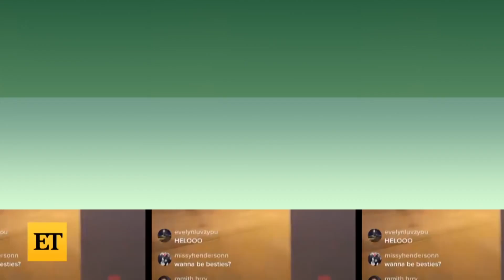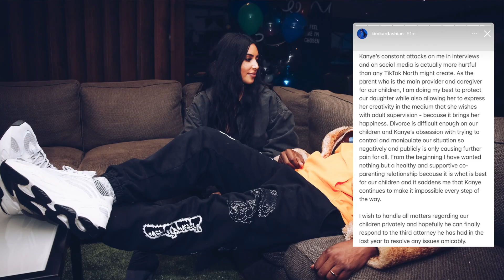Kanye West ESTALLA contra Kim Kardashian por Dejar que North Use TikTok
Kanye West estalla contra Kim Kardashian por dejar que North use TikTok. Hace solo unos momentos Ye (Yay) criticó de manera pública a Kim por la forma de criar a sus hijos. Kanye posteó una captura de pantalla del TikTok más reciente de North y lo acompañó con una leyenda que decía, "Ya que este es mi primer divorcio, necesito saber qué debo de hacer sobre mi hija siendo exhibida en TikTok en contra de mi voluntad.”